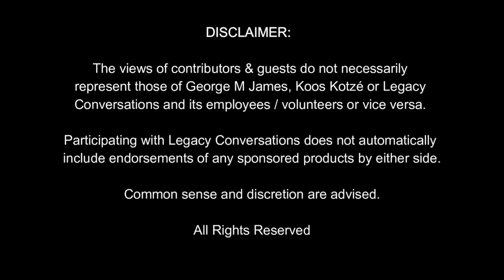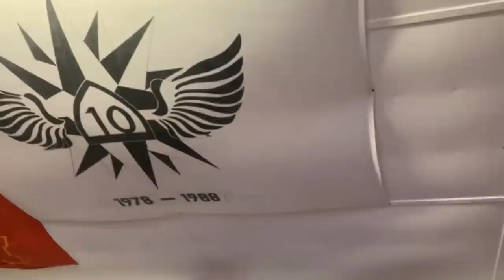Legacy Conversations - Don Brown - 1 Parachute Bn & 32Bn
We speak to Don Brown who served in both 1 Parachute Bn and 32Bn. He tells us of a blue on blue incident between the Bats and 32Bn where a 32Bn member lost his life. If you have questions for our guest, please leave them below.